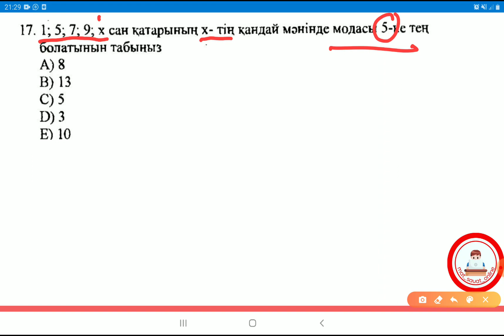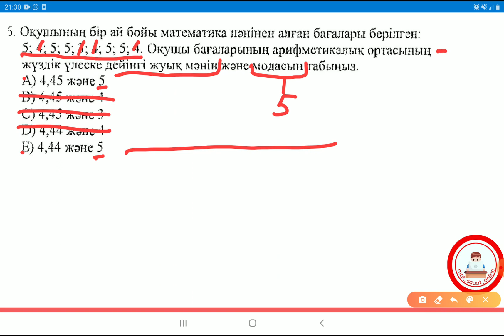Мода-4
Каналға тіркелуді ұмытпа!!!
ҰБТ-ға бізбен бірге дайындал.
Неге❓
Өйткені⬇️
🔴 Тек керек тақырыптарды беремін✅
Керек емес ақпаратпен миыңды ашытпаймын❌
🔵 Тек НАҒЫЗ ҰБТ-да келген есептермен жұмыс жасаймыз✏
⚪ Нәтижеге жұмыс жасаймыз 📈
(үй жұмысын орындамай былжырап жүргендерді топтан шығарамын)
✅ Деңгейге бөліп оқыту (оңайдан қиынға қарай)